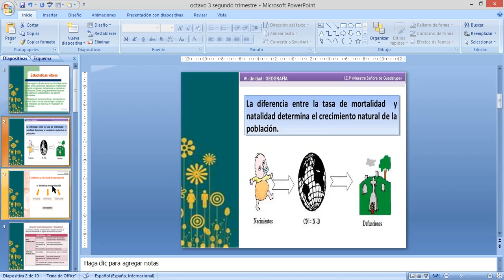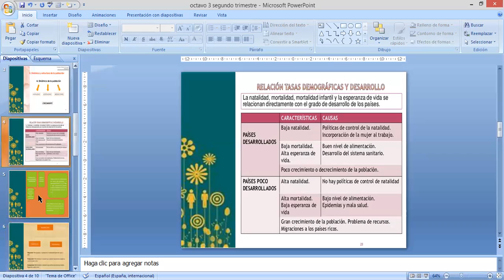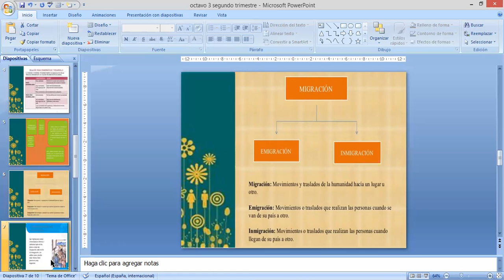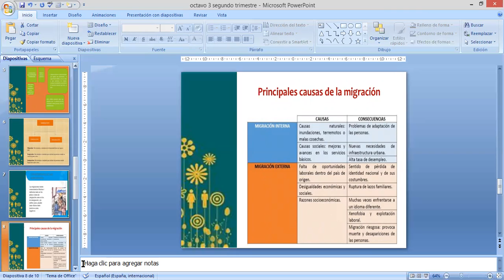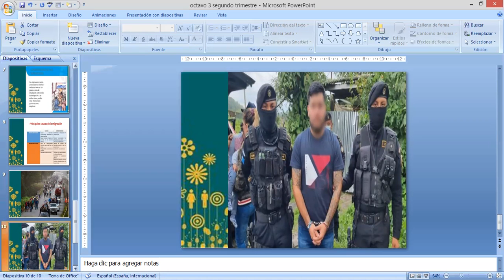Geografía 8° 22-6-21